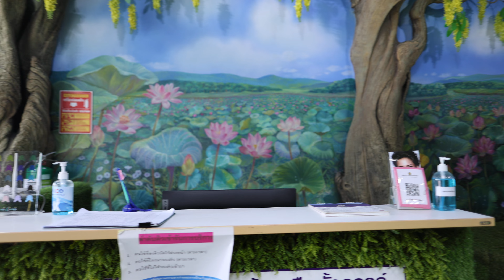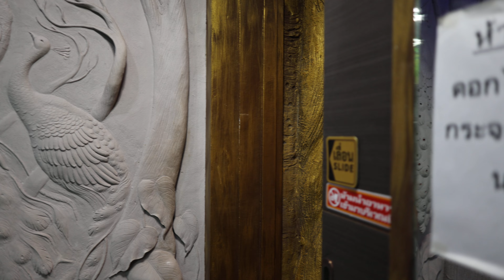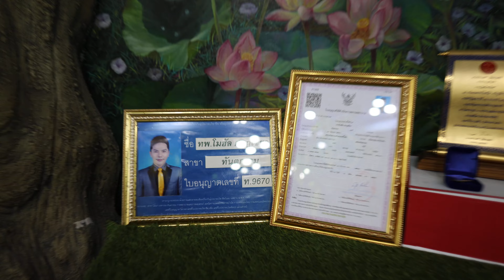4K พี่เสือ มูยู่เล่าตอนหลงว่าเป็นพระอรหันต์ พระสิ้นคิด หลวงตาสินทรัพย์ พระอรหันต์ 15 พ.ย. 66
คลิปธรรมะคุณภาพ 4K จากช่องยูทูป "พระสิ้นคิด"
เลขบัญชีสำหรับทำบุญและทานกับท่านหลวงตาสินทรัพย์ จรณธัมโม
ธ.กรุงไทย 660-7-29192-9  พระสินทรัพย์ สีรัง
(ถ้ายังลังเลสงสัยอย่าเพิ่งทำ ถ้าพร้อมจะสละเพื่อจาคะแล้วค่อยทำ)
ติดต่อแอดมิน หรือ Facebook : น็อต เด็กวัดป่าละะเมาะ